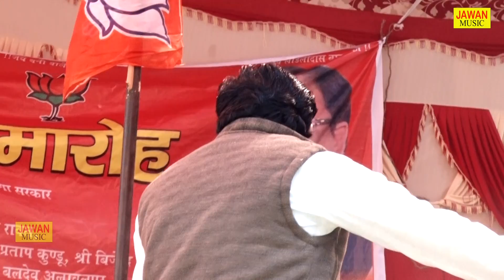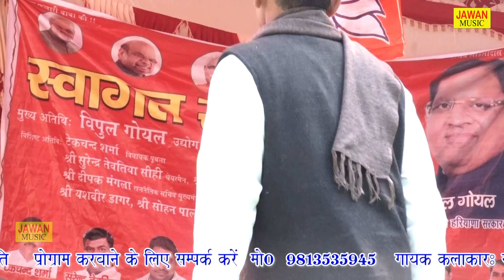फूट के कारण म्हारे देश में\\New Ragni 2018\\Satpal Nadal\\अलावलपुर मंदिर रागनी\\Jawan Music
फूट के कारण म्हारे देश में\\New Ragni 2018

Singar : -  Satpal Nadal

Director -      Pawan joon (Jawan) 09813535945

Area  :--  Anoopshahar Jinai

Camera man -  Ombir Malik

write By  -   Bharat Bainiwal

Lable  - Jawan Music